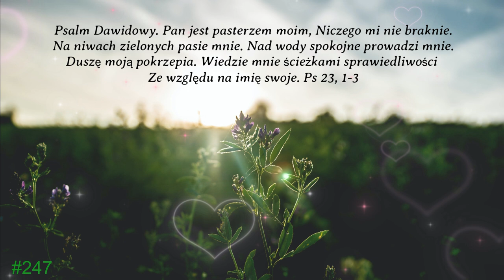Poranek z Bogiem_24.10